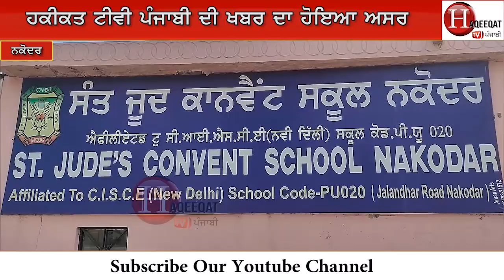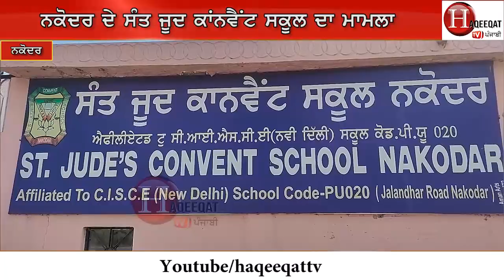ਹਕੀਕਤ ਟੀਵੀ ਪੰਜਾਬੀ ਦੀ ਖ਼ਬਰ ਦਾ ਹੋਇਆ ਅਸਰ